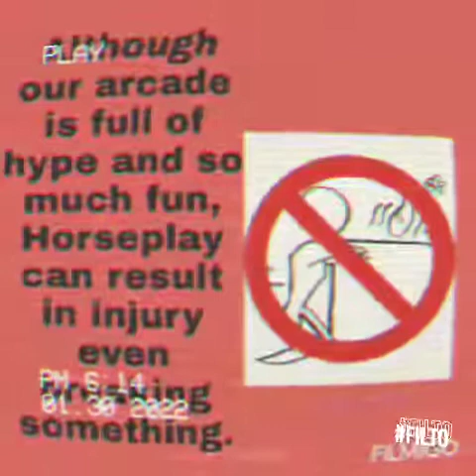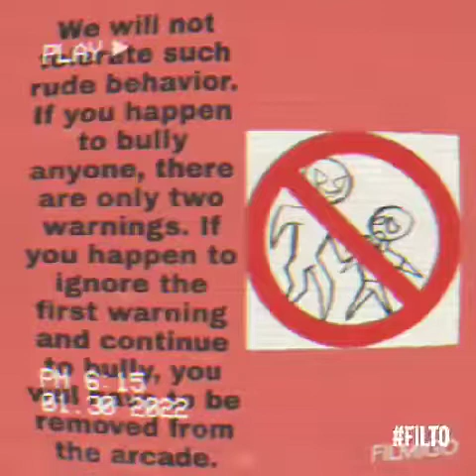White Rabbit Funtime Arcade Video Introduction (ROAD KILL)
The project is finally done! I hope you guys enjoy it! This is my first ever attempt to making an analog horror video based on a series i'm making on my Deviantart!